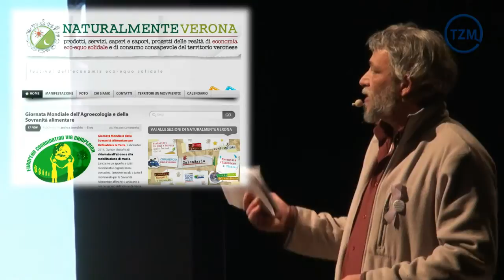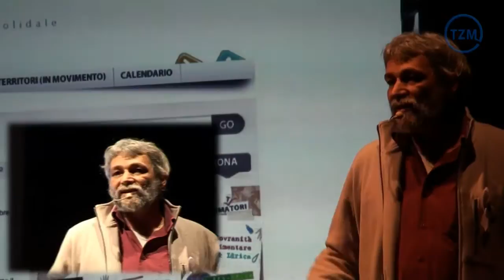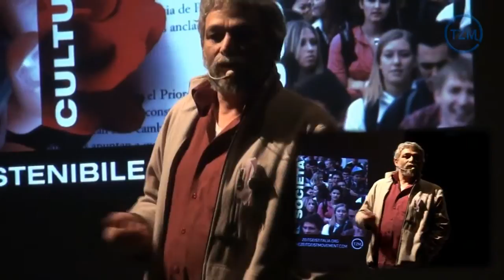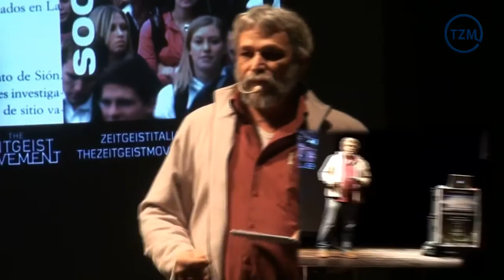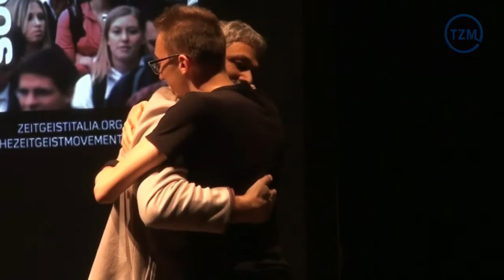Simposio "Società Sostenibile": 7. Andrea Tronchin - La sobreconomia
La SobrEconomia
Il diritto alle Sovranità, applicato all'ingegneria sociale dell'Economia Solidale nelle Politiche della Decrescita obbligatoria; per un mondo nuovo, solidale e sostenibile, servono nuove parole, paradigmi, tecnologie, politiche e ideologie.

Biografia
Andrea Tronchin è un SobrEconomista, Animatore di Reti, esperto di Sovranità alimentare, Economia Solidale e Politiche della Decrescita obbligatoria. Dal 2000 lavora in agricoltura come economista agrario con ampie esperienza in diversi settori, dedicandosi allo Sviluppo Rurale con particolare attenzione ai mercati locali, filiere corte, sistemi produttivi sostenibili dell'agricoltura contadina in collegamento locale, nazionale ed internazionale. Dal 1984 al 1996 è stato volontario presso l'ONG Movimento Laici America Latina (MLAL), realtà nella quale ha svolto mansioni di ricerca, documentazione e progettazione per attività nei Paesi del Sud del Mondo. Nella stessa realtà ha svolto il Servizio Civile nel periodo '95-'96. Nel 2000 si è laureato all'Università di Padova Facoltà d'Agraria, indirizzo tecnico-economico con perfezionamento nel 2001in Sviluppo Rurale e Cooperazione decentrata. Dal 1998 è membro fondatore e Consigliere nazionale e locale (VR) dell'Associazione Rurale Italiana -- ARI. Dal 2002 è membro fondatore e attivista del Tavolo Nazionale per l'Economia Solidale -- Tavolo RES. Dal 2007 al 2010 è stato membro fondatore e Presidente del Distretto di Economia Solidale -- DES - di Verona e Provincia. Dal 2000 è Coordinatore e rappresentante Nazionale e Internazionale della Federazione Internazionale Movimenti Adulti Rurali Cattolici - FIMARC - che conta nel mondo qualche decina di milioni di aderenti. Dal 2004 è militante per il Movimento contadino La Via Campesina che conta nel mondo più di 500 milioni di aderenti. Dal 2007 è Coordinatore Nazionale per il sindacato agricolo "Coordinamento Contadino Europeo" -- Via Campesina Europa. Dal 2004 al 2011 è stato membro del comitato scientifico internazionale e coordinatore territoriale del progetto internazionale "Rural education between global active citizenship and food security". Dal 2002 è membro fondatore e rappresentate nazionale e internazionale del Comitato Italiano per la Sovranità alimentare -- CISA -- una Rete che oggi conta più di 270 realtà della Società Civile Organizzata. Dal 2007 è membro fondatore dell'Associazione nazionale Arcipelago SCEC diffusa in 11 regioni d'Italia. Dal 2008 è membro fondatore e Presidente per la Provincia di Verona di Arcipealgo SCEC Verona e dal 2009 è Presidente per la Regione Veneto della Rete Arcipealgo SCEC Veneto. Dal 2008 è Presidente dell'Associazione di Promozione Sociale Naturalmente Verona che assieme ad Arcipealgo SCEC Veneto formano la RES "Naturalmente Verona -- Arcipealgo SCEC". Dal 2008 è in contatto con la Rete Internazionale per la Promozione dell'Economia Sociale e Solidale - RIPESS -- con la quale nel 2009 ha collaborato all'organizzazione del Forum Internazionale per L'economia Sociale e Solidale "LUX '09" come esperto per la tematica della Sovranità alimentare. Dal 2008 è in contatto con lstituto Europeo per l'Economia Solidale -- INEES.